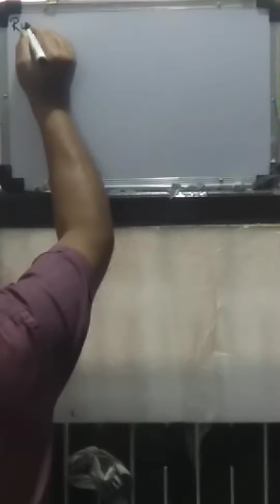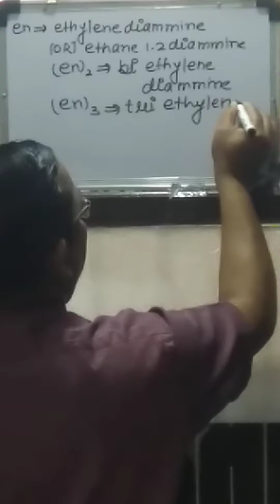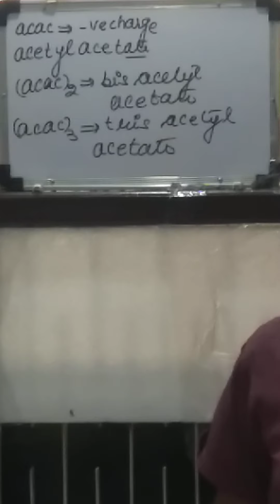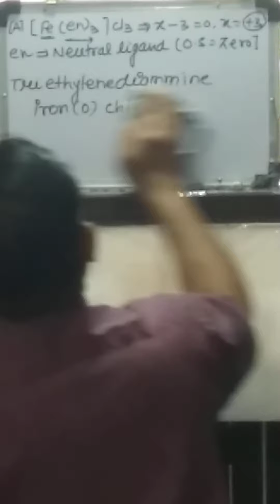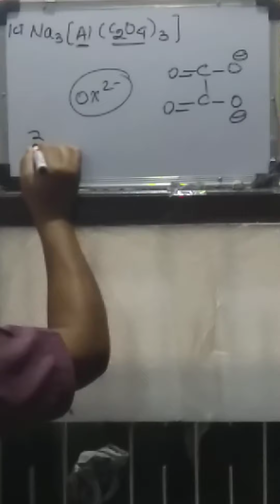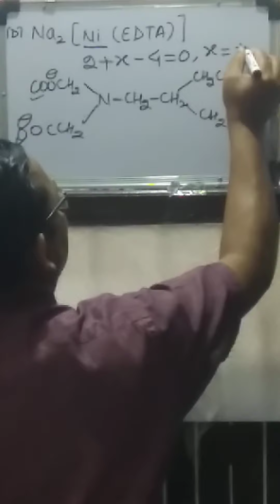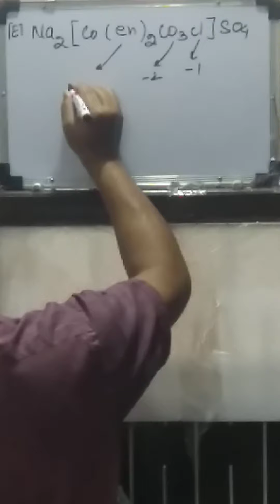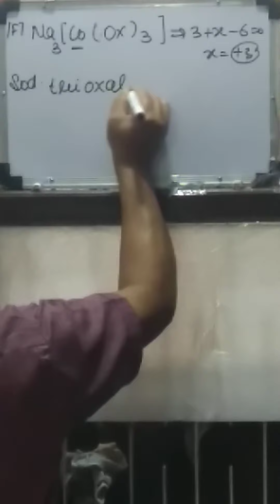Lecture_14 coordinate chemistry by Arvind Sir (for Jee & Neet)